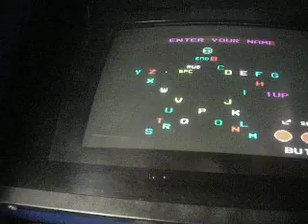Track and Field to Hypersports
Changing the game over to the next one